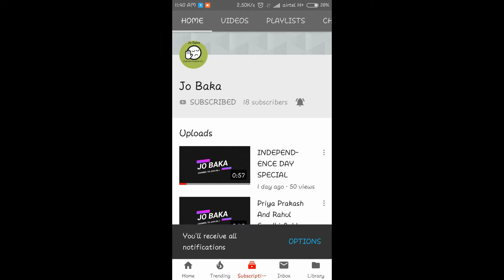Sing As Fast As Speed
T-SERIES

Sing As fast4.5x Speed (ultimate challenge)

Lets contect

credit:--